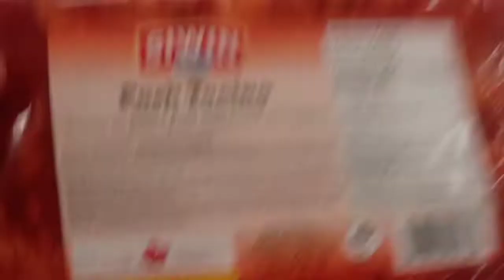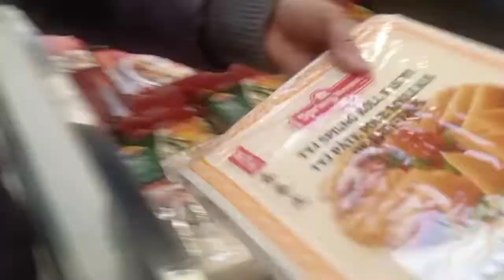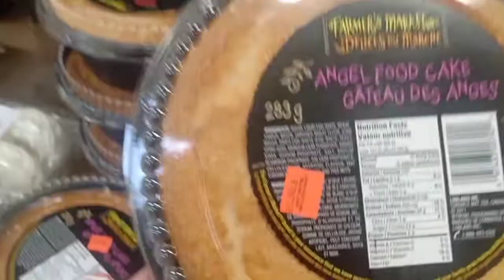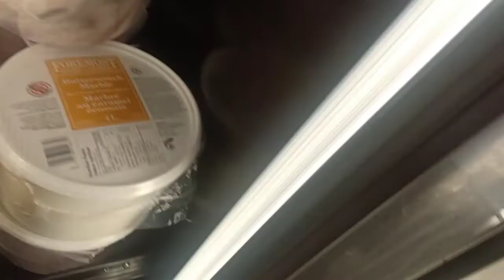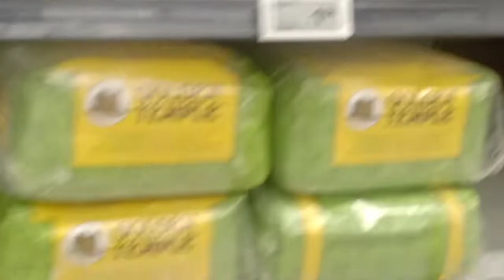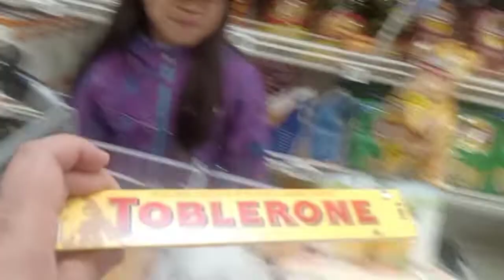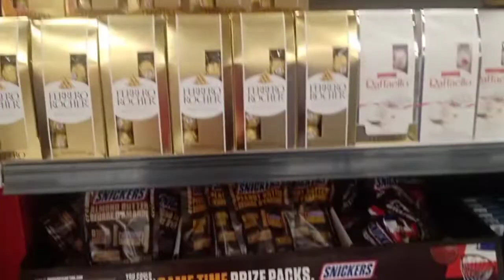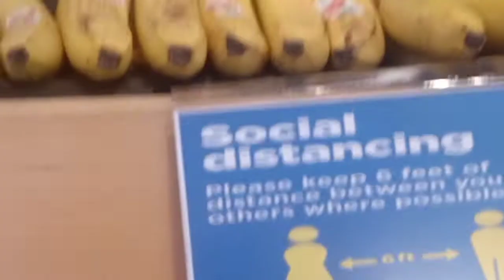GROCERY DAY | SUPERSTORE | PART 2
Life's greatest blessing is to be with our family!!!

VLOG TITLE: GROCERY DAY | SUPERSTORE | PART 2

YOUTUBERS | GARCIA CANADA LIFE VLOGS

Our channel is all about travel, food, daily happenings of our life here in Canada, and the love of my family and the love for God above all!!!

»Facebook  Acct: Gina Satuito Riva-Garcia
» Facebook Page: Garcia Canada Life Vlogs
» Tiktok Acct: @ginarivagarcia09

You Have Something for me and my family:
Gina R. Garcia
12121 95A St.
Grande Prairie AB
T8V 5C4 Canada

GARCIA CANADA LIFE VLOGS